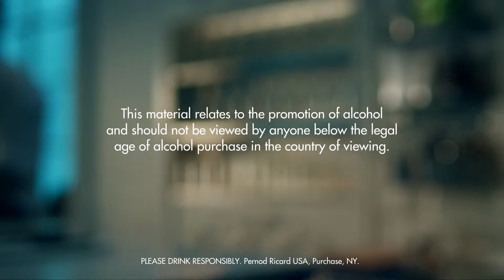MELLOW TONGUE DRINK RECIPE - HOW TO MIX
INGREDIENTS
4 Parts Light Rum
2 Parts Melon Liqueur
2 Parts Peach Liqueur
3 Parts Lime Juice
1 Splash Egg White
Ice Cubes